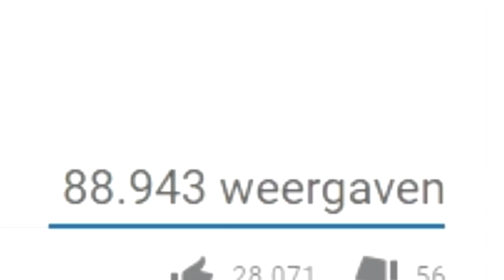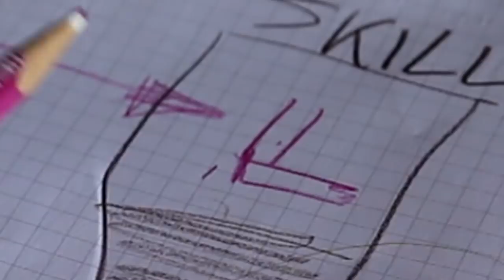MIJN ENKEL IS GEBROKEN ( echt kut )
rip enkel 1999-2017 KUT